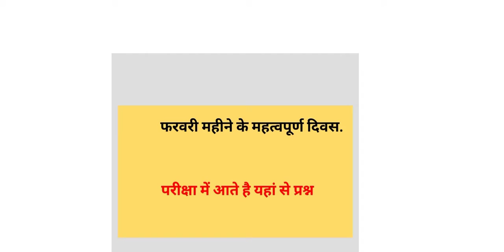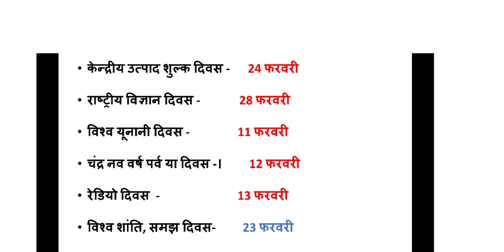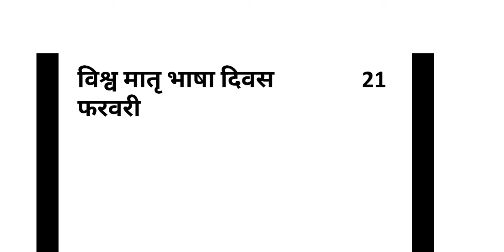Important days of the month of February फरवरी माह के महत्वपूर्ण दिन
Friends, I am discussing the important day of the month of February in this video, it will be very important for the upcoming exam.